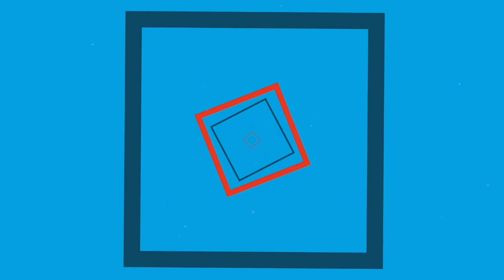Amazing Stunning Chalet Foundation Tiny Home For Family Of 7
Tiny House Listing is a Channel sharing Houses under 500 Sq. Ft.
500 sq ft foundation Tiny Home for family of 7

DESIGN - BRIAN CRABB

ART DIRECTION - JESSICA CANOVAS

BUILDER - MEL

Music Background: